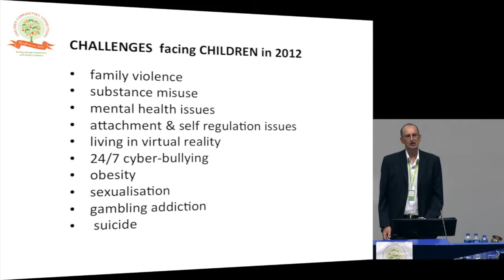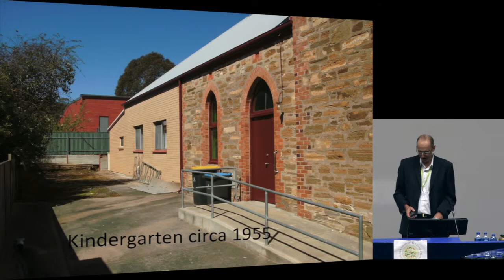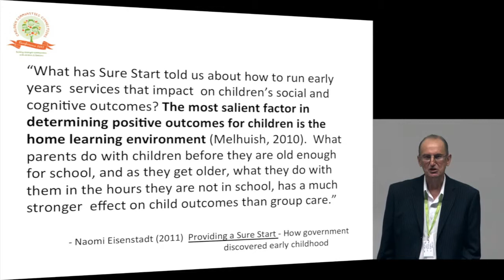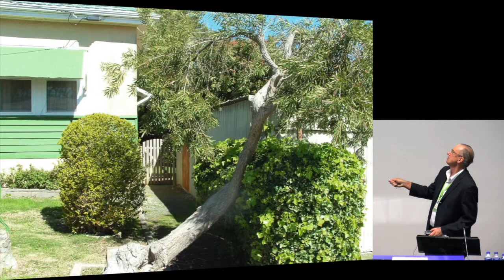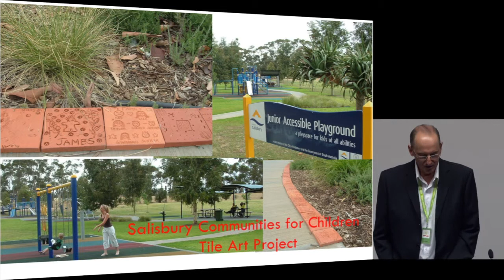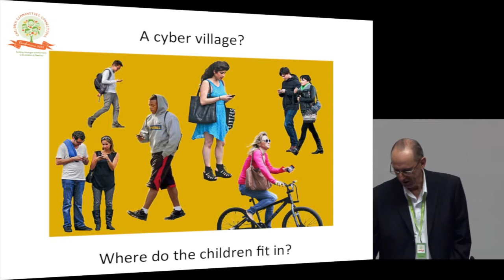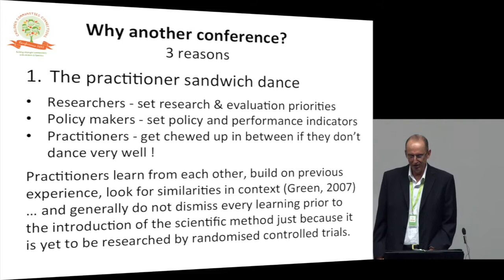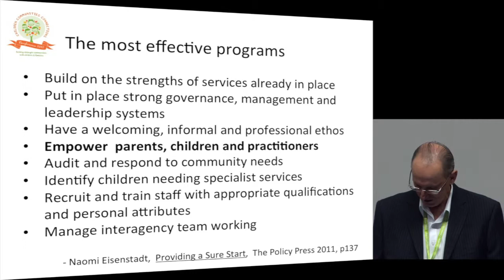Building stronger communities with children and families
If it takes a village to raise a child do we need an urban village, a cybervillage or should we all go back to the country? Karl Brettig looks at how we can build stronger communities WITH children and families?